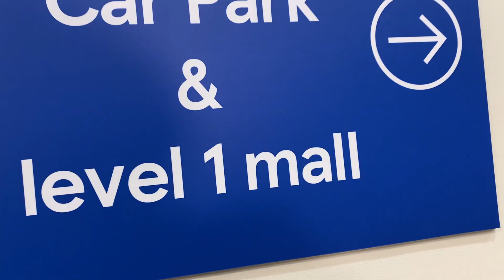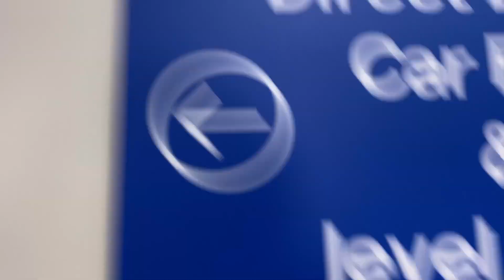Otis Lift, Jervis Shopping Centre, Dublin ( EPIC FAIL !!!)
Otis Lift 1996 I Missed The Lift Try Again Film